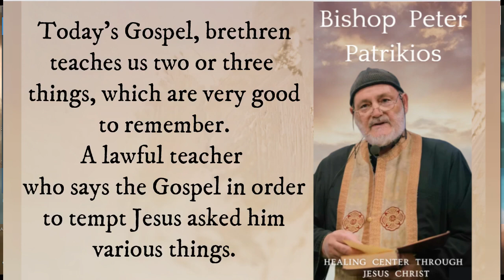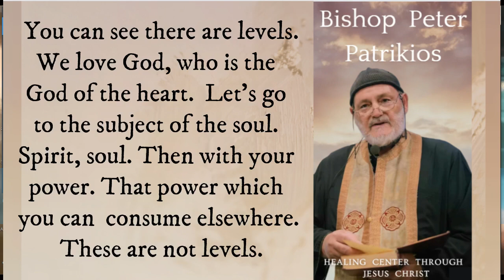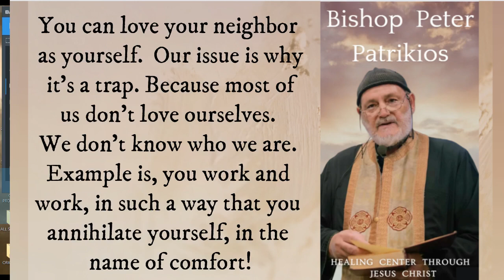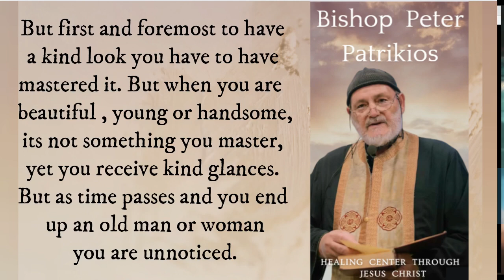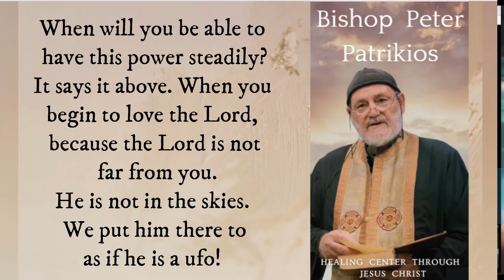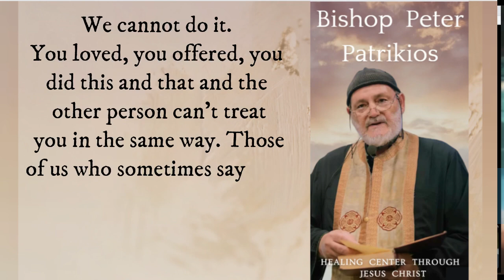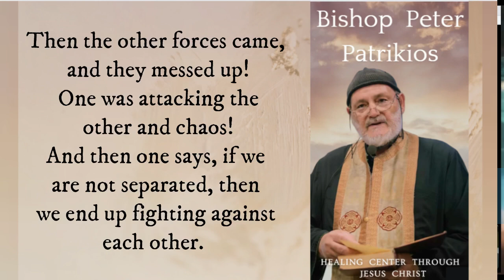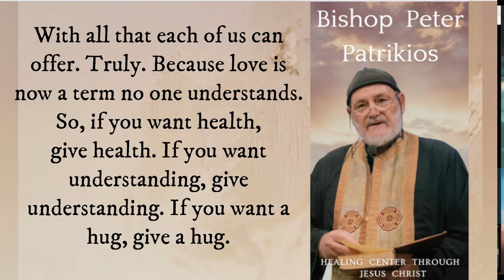HOW TO LOVE GOD with ALL of your HEART according to Jesus Christ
A teacher of the law who read the Gospel wanted to tempt Jesus, so he asked Jesus, "What must I do to inherit ETERNAL LIFE?" And Jesus replied, "What is WRITTEN in the Scriptures?"
And he answered Him correctly, "Love God with all of your heart, with all of your soul, with all of your mind."
Here you can see that there are many levels here...according to us...
Here we love God, who is the God of the HEART.
Let's go next to the subject of the soul.
Spirit, soul.
Then with your power.
That power which you can consume elsewhere.
And then it says, with your intellect (mind).
You have power, but you also have intellect.
You see, your intellect is different because each of us has a different mind...We are all not the same.
Then says, "And your neighbour as yourself."
Here is the biggest trap.
The other part, one could relate to and can sort them out or even believe it to be so...but Jesus says something important here.
You can love your neighbour as yourself...
Our issue here is why it is a trap.

Because most of us do not love ourselves. "

From the video "HOW TO LOVE GOD WITH YOUR HEART" by Bishop Peter Patrikios

✩ SOCIAL MEDIA ✩

✩ A Sample of a few videos by Bishop Peter Patrikios ✩